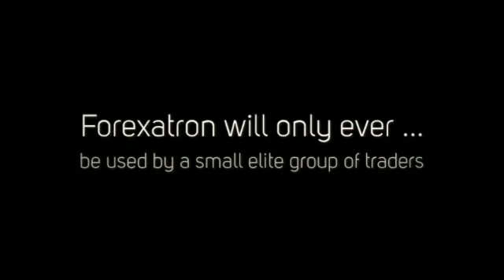Forexatron - Powerful Forex System and Indicator from Russ Horn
Forexatron comes Free of Charge - but Only 750 copies will ever be released - read all about it: SOLD OUT

IMPORTANT UPDATE: Please note that this product was SOLD OUT within a week or two of its release.

NEWSFLASH (23rd April 2018): Russ Horn has just launched a brand new limited edition Forex trading system called Master Method Evolution.  You can learn more about that simply by clicking on this

Forexatron is a top secret and immensely powerful system for extracting profits from the Forex market  - a highly sophisticated Forex indicator that is almost psychic in its ability to pin point the turning point in the market.
Forexatron is so powerful that Russ Horn once believed that it could actually shift the balance of power in the Forex market if it fell into the wrong hands.  This system is being kept under tight lock and key - it will never be sold and it will never appear on a website.
In fact, there is only one way that you will ever be able to get your hands on a copy, and that is if you pick up a copy of Russ Horn's Rapid Results Method - which means that only 750 lucky people will ever get to use Forexatron, because that is exactly how many copies of Rapid Results Method will be sold before Russ closes the door on this one-of-a-kind Forex system.  And the door will close any day now, because there are only 78 copies of Rapid Results Method left (at 21.00 hours BST on Saturday 8th December 2012).
If you want a piece of the action, you will need to act fast, and you can get yourself into the fray simply by clicking on the link under the video (above).

Update: There are only 11 copies left as of 16.30 hours EST on Tuesday December 11th - and the doors are closing at midnight tonight   !!!

Update 2: Well, the doors DID close - but Russ has now decided to re-open them for just a few days from Friday 14th December, before closing them permanently on Wednesday, 19th December 2012.  So this really is your very LAST chance to snap up a copy of this one-of-a-kind trading system, and start making consistently profitable trades.

Update 3: Russ is re-opening the sales cart on Tuesday 29th January 2013 - but NOT for long.  Now is your chance - click through on the link above to register your interest NOW to avoid disappointment.

Update 4: Russ is opening the sales cart AGAIN sometime during w/c 5th August 2013, and he has already made a collection of FREE resources available that you might want to access by clicking through on the link at the top of this page (directly under the video) right NOW.  Best wishes.